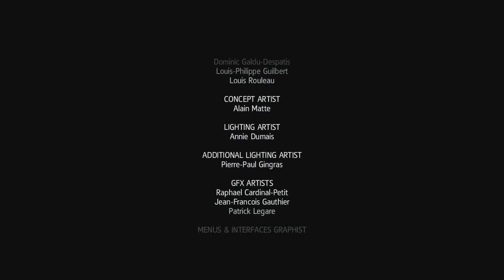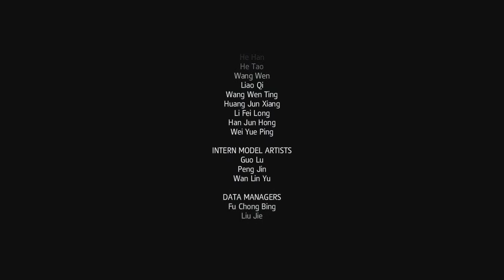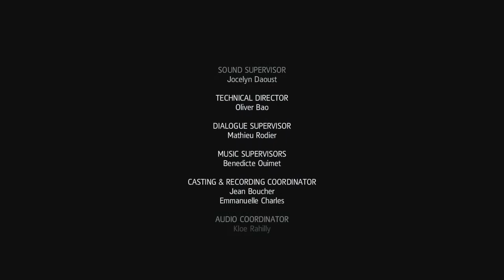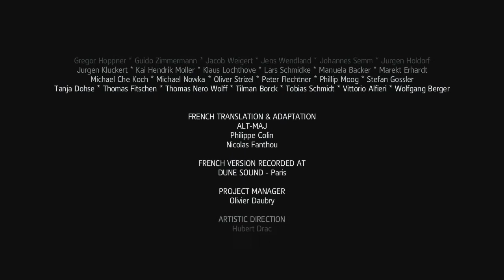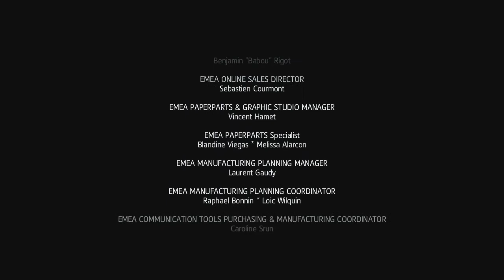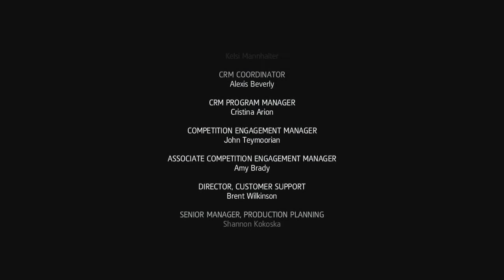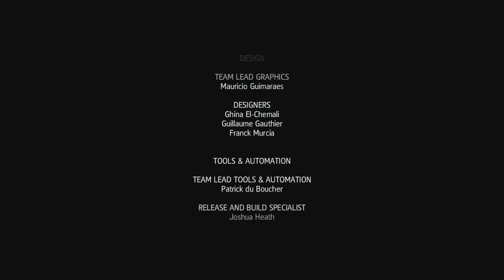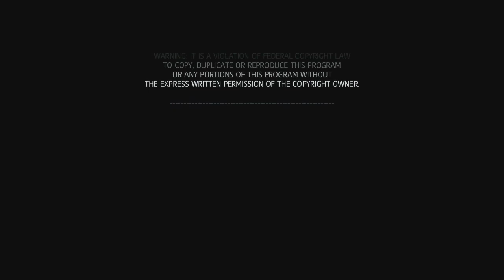Assassin's Creed: Rogue Walkthrough HD - Credits II - Part 39 [No Commentary]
Assassin's Creed: Rogue Walkthrough Gameplay Playthrough HD [No Commentary]

Assassin's Creed II: -- After AC1 --